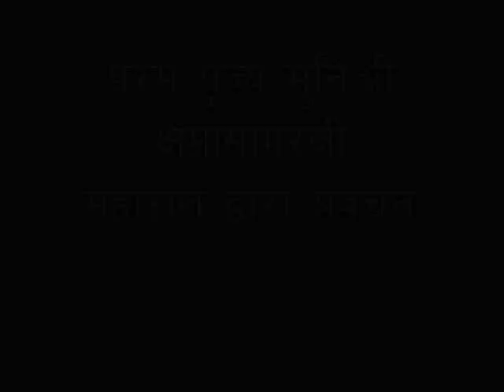2017_12_14_सोच और काम_मुनिश्री क्षमासागरजी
🙏 मैत्री विचार🙏
दूसरे लोग जो द्वेष, क्रोध, मायाचारी आदि गलत काम कर रहे हैं, उन्हें देखकर... उनसे प्रेरित होकर अपनी भी गलतियो को सही मानना हमारे जीवन और विचारों का पतन ही करता है और इन अशुभ कर्मों के बंधने से हमारा आज और कल दोनो ही बिगड़ जाने हैं ! मुनिश्री क्षमासागर जी उदाहरण के साथ कहते हैं कि हमे अपनी सोच और काम को अच्छे और सही रास्ते पर लाना चाहिए ।।।।
Justifying our own fallacies by looking at the same mistakes being committed by others is a sure recipe for downfall in our life. However, by doing so we are in fact making our baggage of inauspicious Karma heavier ! Hence Munishri Kshamasagarji tells us through examples that we shall direct our acts and thoughts towards purity and righteousness !!!

कर्म सिद्धांत पर आधारित मुनिश्री के यह प्रवचन कर्म कैसे करें पुस्तक रूप में भी उपलब्ध है, जिसे आप दी 👇🏻गई लिंक से प्राप्त कर सकते है:
आज है
‎गुरूवार, 14/12/2017, पौष कृष्ण बारस ।